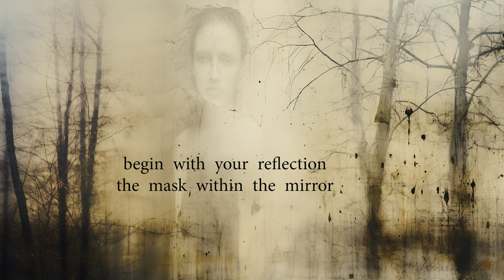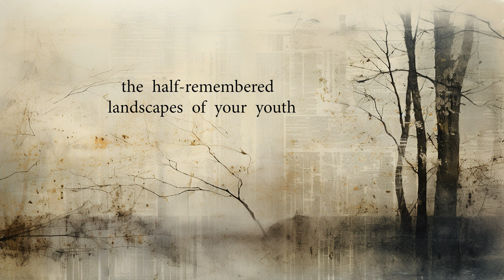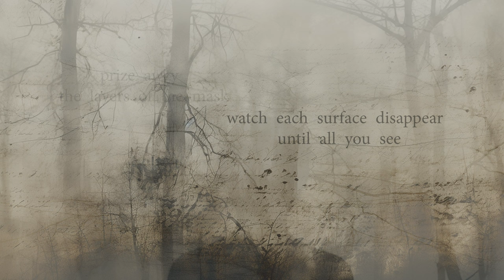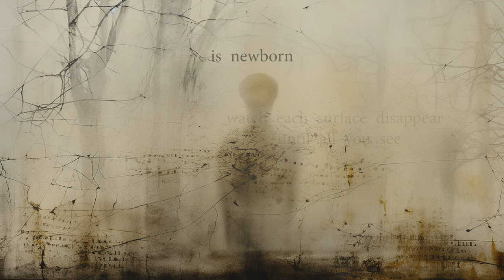The Mask (UHD Video 4 mins)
The film began with a poem written for the Given Words project organized by Palabras Prestadas and Charles Olsen in Andalusia, Spain. The words given were: broken/roto, reflection/reflejo, disappear/desaparecer, path/camino and paint/pintar.

For me, the words suggested the story of a protagonist looking back at his life; its dramas, joys and disappointments. Whilst considering the different personas he has adopted through his life, the protagonist finally accepts them all as aspects of his humanity.

The imagery for the film was created using AI, with a set of prompts suggesting a journey back through memories in an old journal of notes and faded photographs. The soundtrack is a remix of several sources: the BBC sound effects library and experimental soundscapes by John Bartmann and File under Toner.